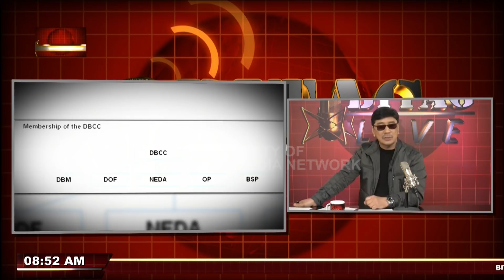Kongreso, lalaban ng patayan! Budget War! Dahil sa baboy! (PORK)